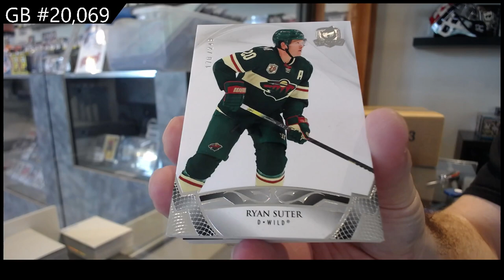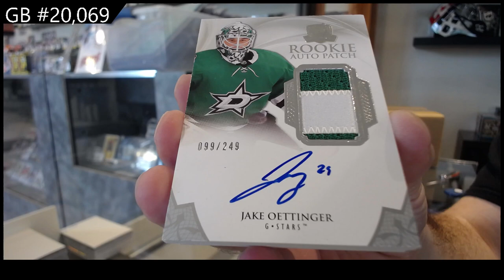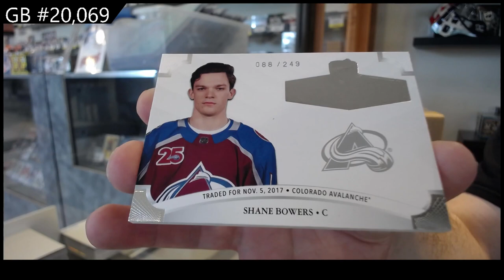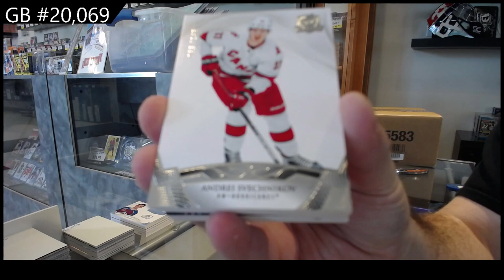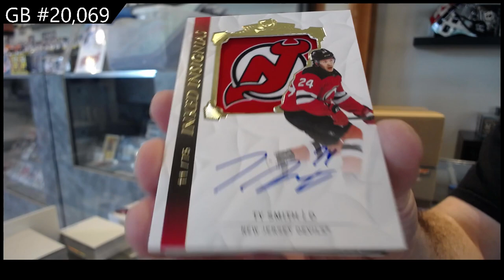2020-21 Upper Deck The Cup Hockey 2 Tin Break - C&C GB #20,069